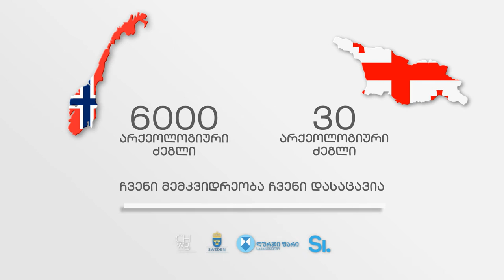Norway Archeological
საქართველო. არქეოლოგიური ძეგლის სტატუსი აქვს 30 ძეგლს.
ნორვეგია. არქეოლოგიური ძეგლის სტატუსი აქვს 6000 ძეგლს.